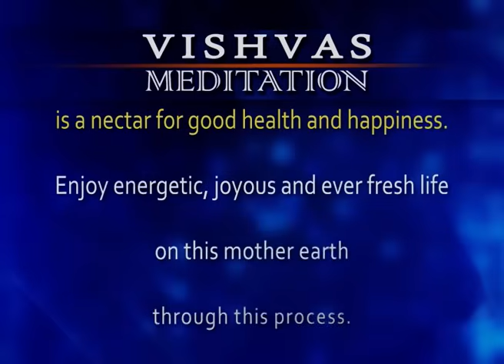VISHVAS MEDITATION - 11 July 2024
VISHVAS MEDITATION - 11 July 2024 Episode 2821